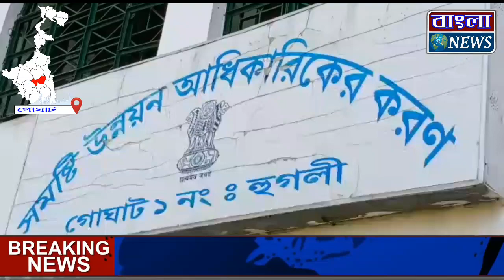মুখ্যমন্ত্রীর ঘোষণা করে গোঘাট ১নম্বর ব্লকের স্কুল পড়ুয়াদের ২কেজি করে চাল,আলু দেওয়া হবে।